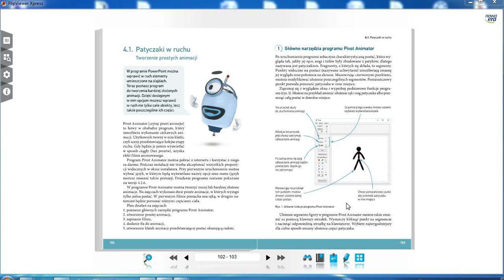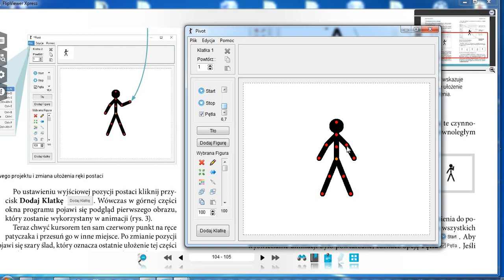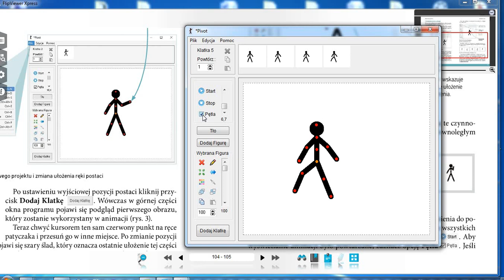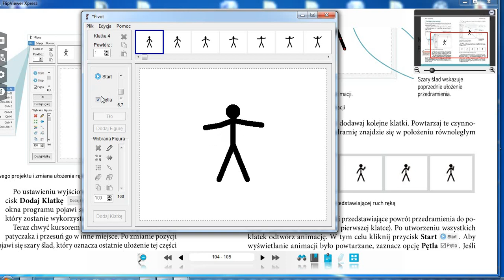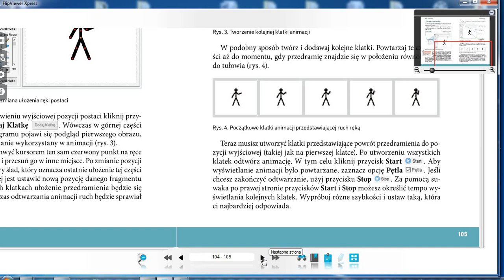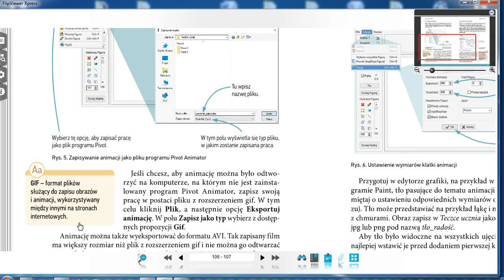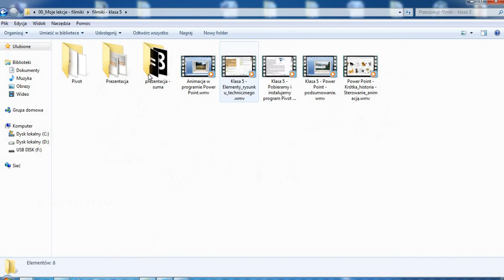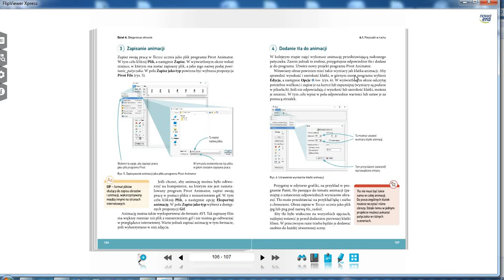Klasa 5 - Pivot - tworzymy pierwsze animacje